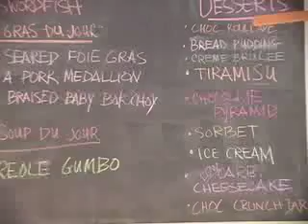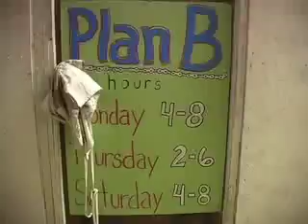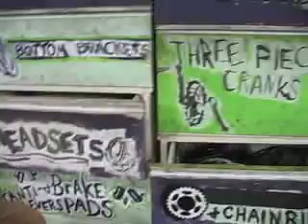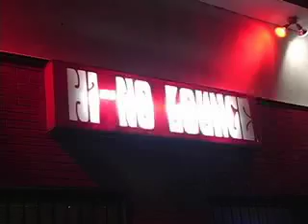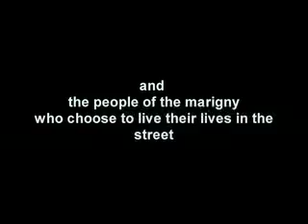Faubourg Marigny, New Orleans - Part II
A short documentary co-directed by Ed Melendez which traces some of the elements that created the unique neighborhood on the other side of the French Quarter and some of the challenges it faces in the present day.